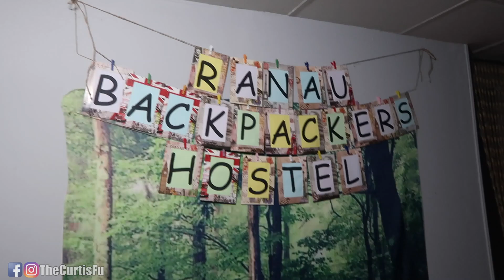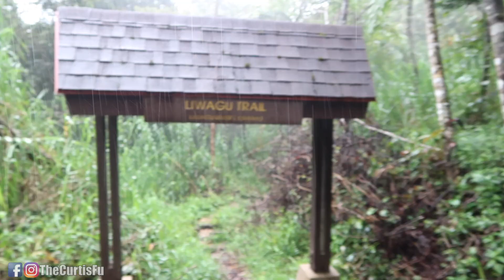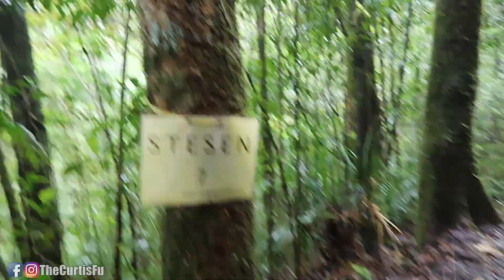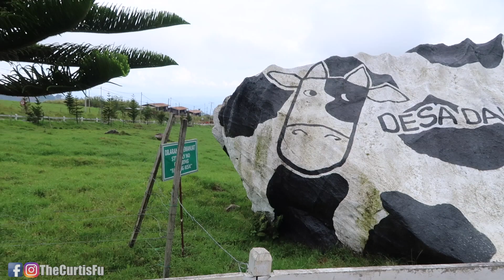在沙巴森林裡迷路了！看著牛喝牛奶。。。這樣好嗎？！| 馬來西亞 Day 27【體驗Day 108，Sabah 沙巴】【180天挑戰】【March 27】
今天嘗試：找日出，森林探險，下雨天行程，認識Kundasang 當地人，唱歌，馬來西亞肯德基！

拍攝日期：March 27, 2018 Day #108